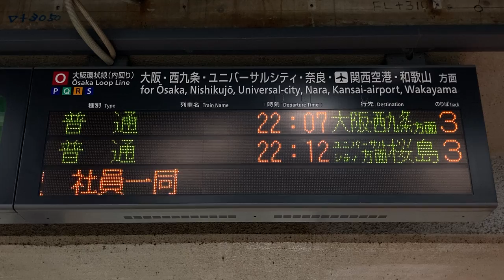【受験生応援】JR京橋駅 大阪環状線 発車標(LED電光掲示板)